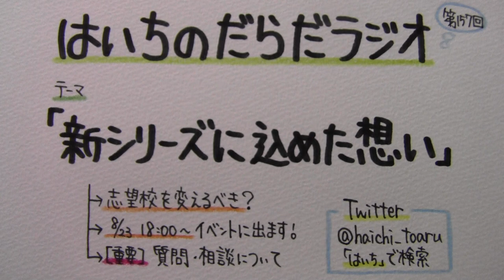【はいちのだらだラジオ】第157回－新シリーズに込めた想い